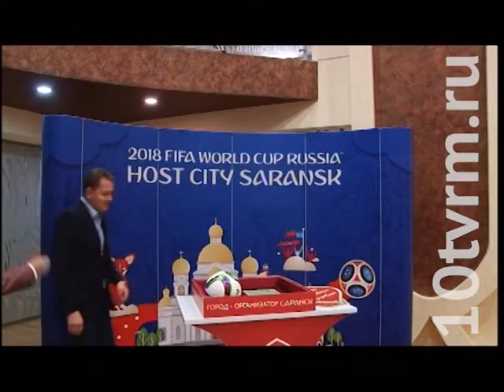В Мордовии завершился фестиваль «Вейсэ джаз-2016»